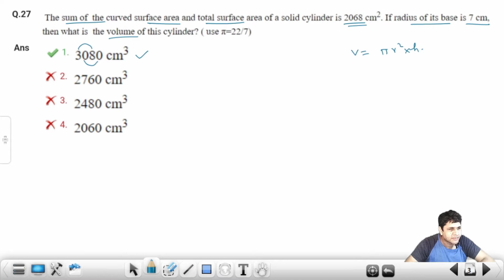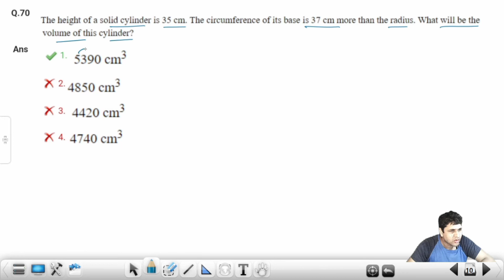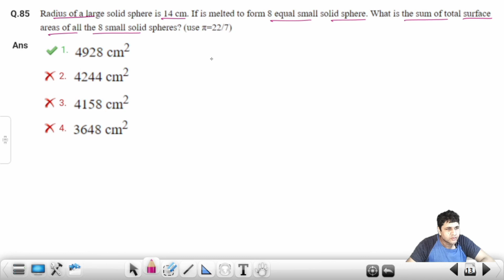CGL MAINS 2021 MATHS SOLUTION | CGL MAINS 2021 MATHS PAPER | CGL MAINS 2021 MENSURATION QUESTIONS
CGL MAINS 2021 maths solution
CGL MAINS 2021 maths paper solution
CGL MAINS 2021 mensuration questions

cgl mains 2022 maths solution
cgl mains 2021 expected cutoff
cgl mains 2021 paper analysis
cgl mains 2021 exam review

PLAYLIST OF SSC CGL MAINS GEOMETRY QUESTIONS OF 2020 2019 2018

PLAYLIST OF SSC CGL PRE 2021

PLAYLIST OF SSC MTS 2022

PLAYLIST OF RRB NTPC CBT 2 PAPERS OF ALL LEVELS

PLAYLIST OF RRB NTPC CBT 1 PAPERS

PLAYLIST OF SSC CPO 2020 PAPERS

Hello friends in this lecture you will learn all Algebra questions asked in cgl mains 2021 with exam oriented approach